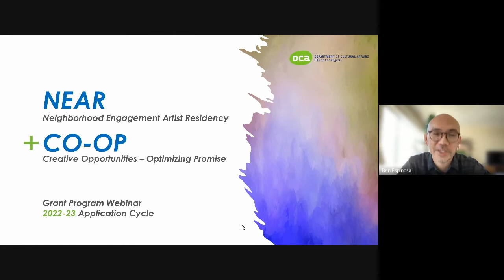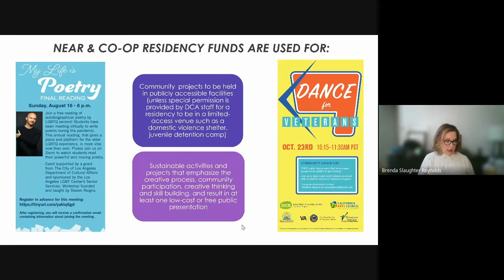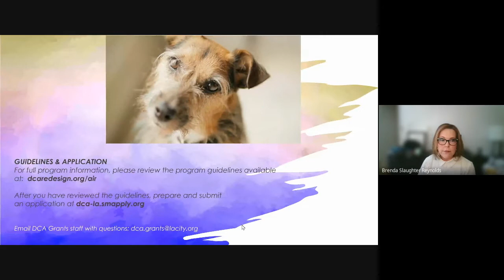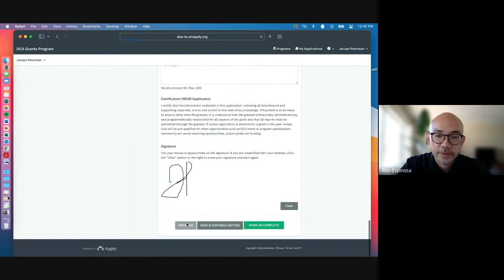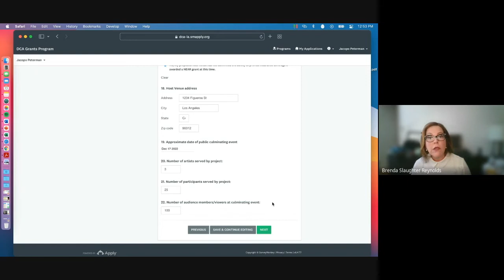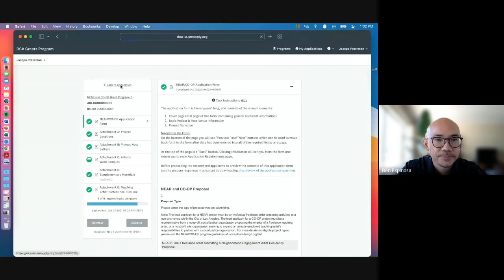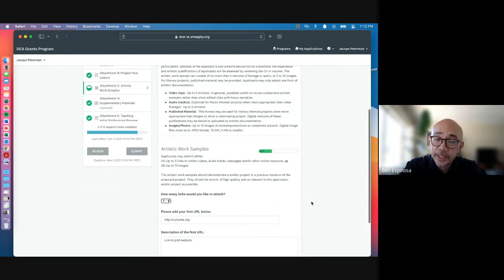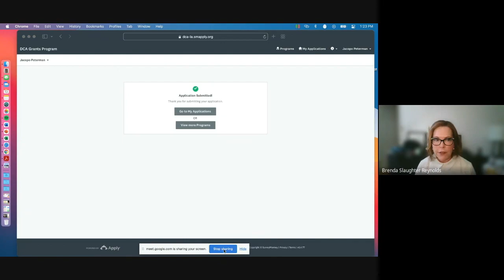FY22-23 NEAR & CO-OP Grants Webinar (10/13/21 Session)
An overview of the Neighborhood Engagement Artist Residency (NEAR) and Creative Opportunities-Optimizing Promise (CO-OP) grant programs administered by the City of Los Angeles Department of Cultural Affairs. Applications are due November 5, 2021 for projects taking place between July 1, 2022 and June 30, 2023.